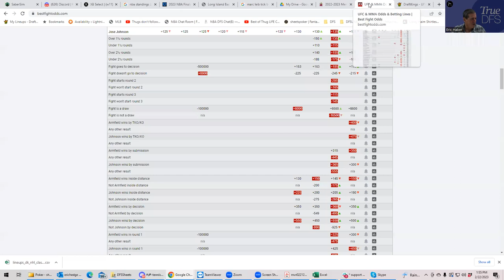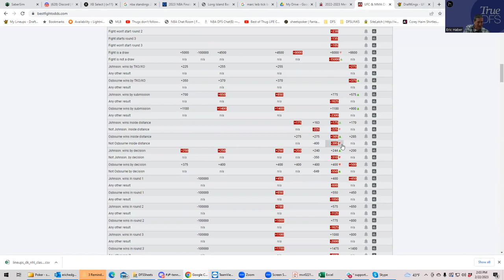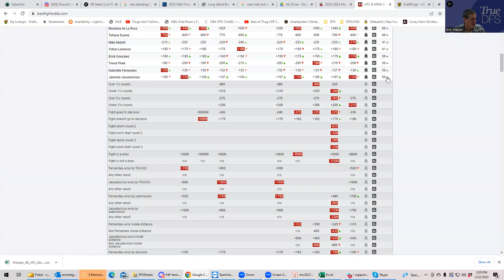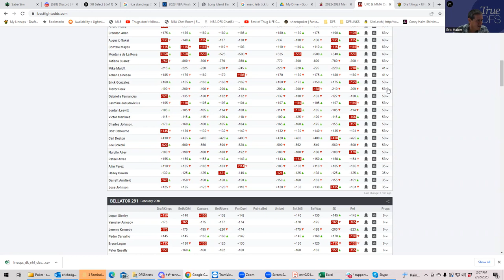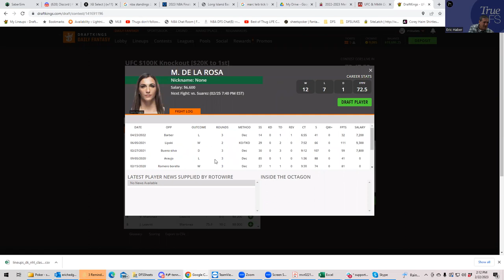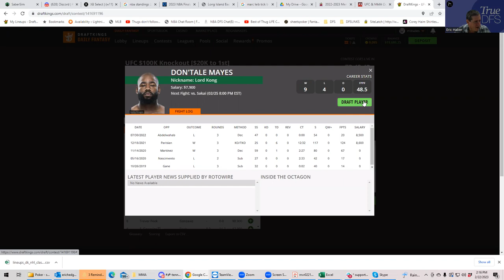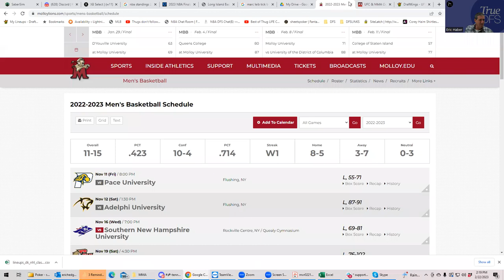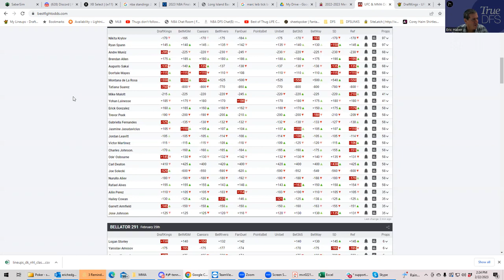MMA DFS SLATE BREAKDOWN FOR FEBRUARY 25, 2023